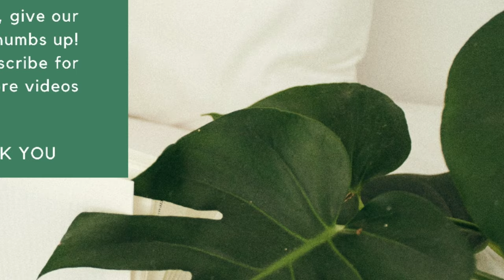sabudaana payasa/sabbakki payasa/kheer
sabudaana payasa/sabbakki payasa/kheer /wonderful sweet recipe